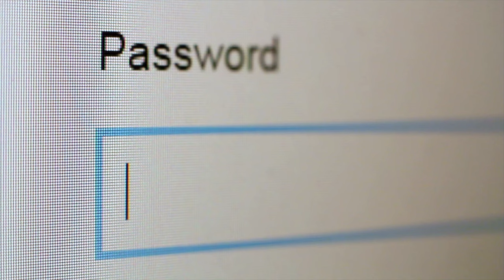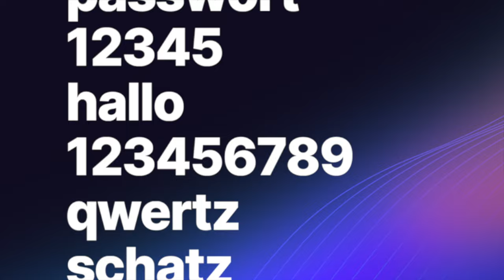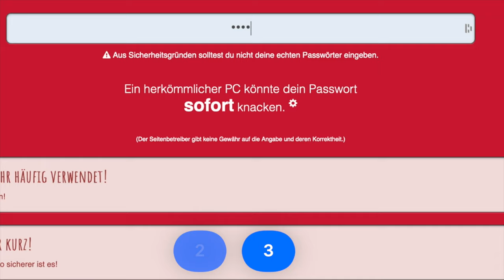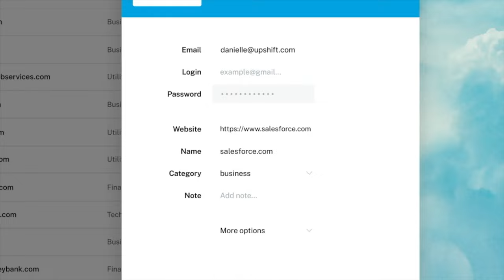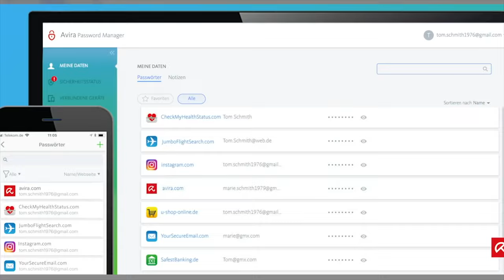Passwort-Manager: Benutzen oder nicht? | Netzkenner Jörg Schieb